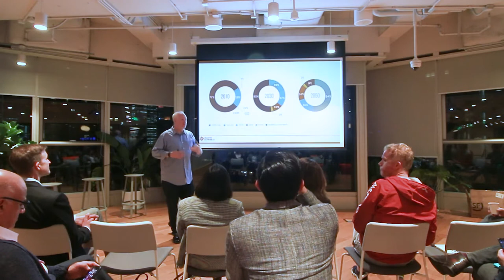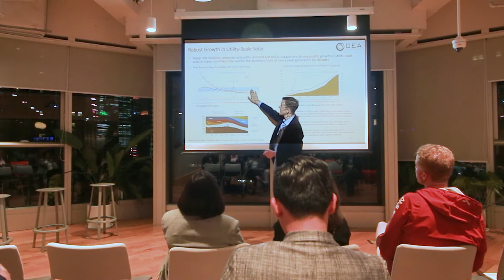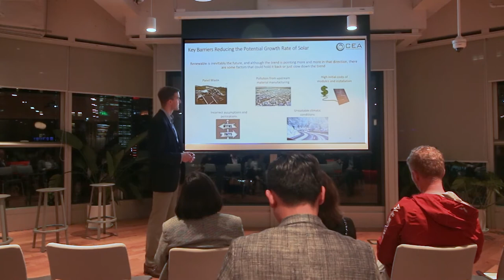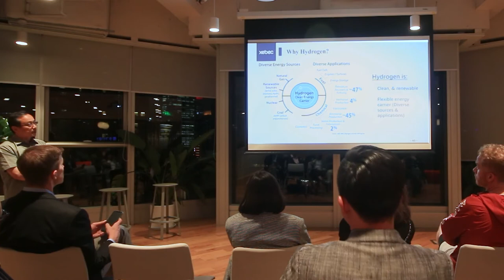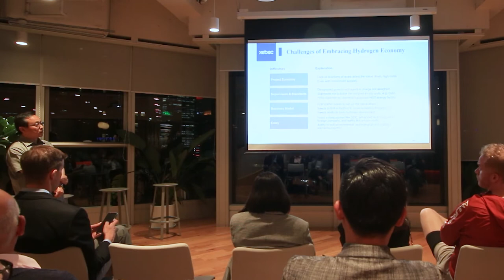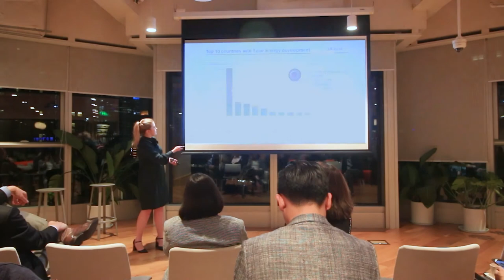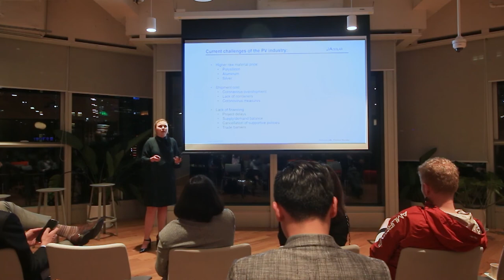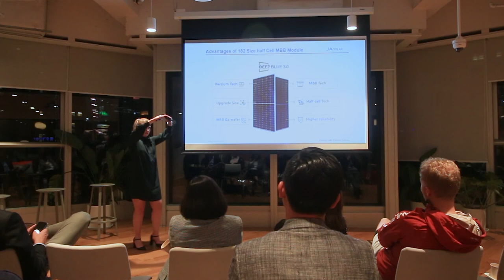Renewable Energy China Forum | Collective Responsibility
As China looks to achieve its goal of carbon neutrality by 2060, the country’s need to power its economy, cities, and transportation sector sustainability will lead to policies and regulations that push traditional industry to transform while incentivizing new entrants to identify areas for disruption and scale of deployment.

Through this event, participants will hear from experts about the power industry in China, and its shift towards sustainability. Specifically, what are the areas that are most exposed to government regulation, and what actions should business leaders in those industries/ geographies take.

As well as what are the solutions that are most likely to see growth, and how should business leaders, entrepreneurs, and innovators be positioning themselves to take advantage of this time.

Speakers:
- Clémence Laguette,  Chief Data Officer at ENGIE
- Andy Klump, Founder Clean Energy Associates
- Peter Cheng , General Manager at Xebec Adsorption
- Yana Hryshko, JA Solar

About Collective Responsibility
Based in Shanghai, Collective Responsibility is a strategic advisory firm founded by Richard Brubaker, one of Asia’s most recognized authorities on sustainability, innovation and responsible leadership.

Founded with the fundamental belief that that a sustainable world can only be achieved through awareness of issues, finding tangibility in business cases, and development of cross-sector collaboration, Collective Responsibility acts as a knowledge base, catalyst and facilitator between stakeholders.

We at Collective view sustainability as a holistic process of action and a change in vision among corporations, from the new entrant workers to the founders and visionaries of the company. Change for a more efficient and productive planet starts with the private sector, and we’re here to help our clients move towards that future through consulting, research, training, and engaging their stakeholders.